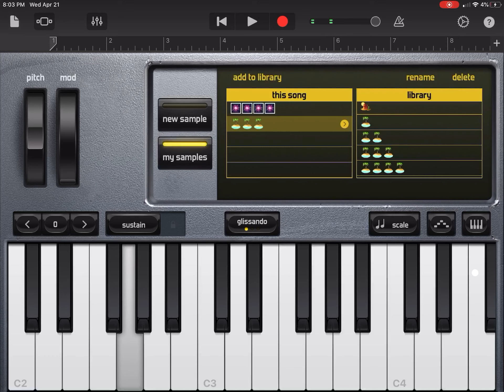July 31, 2021